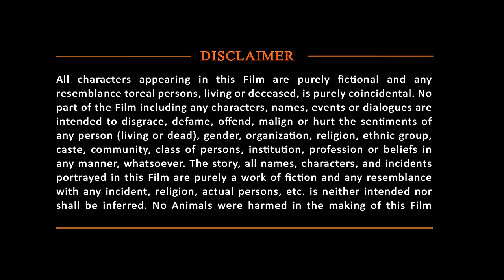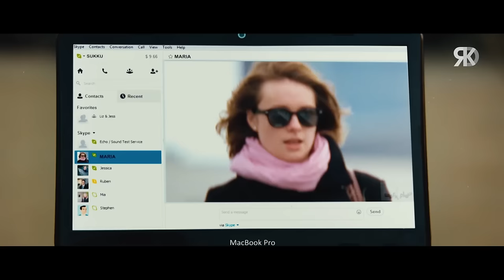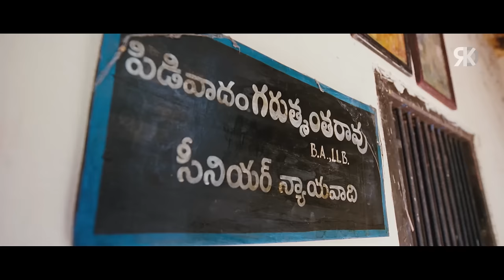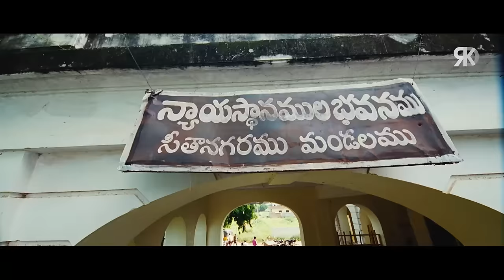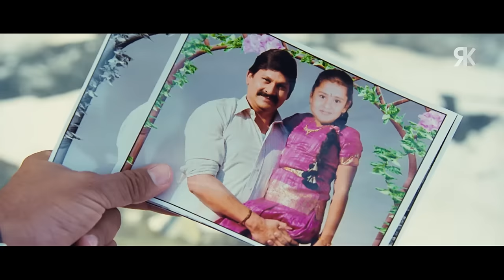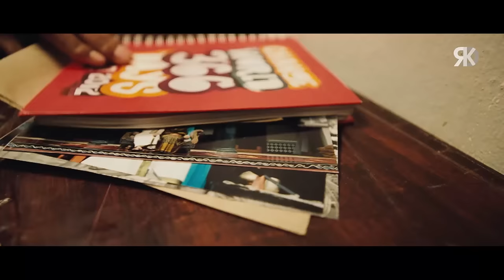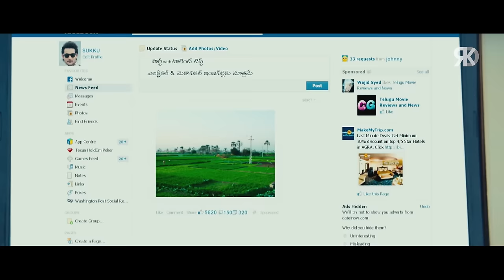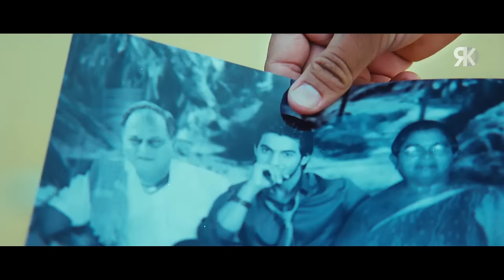Khudgarz | Aadi Sai Kumar & Nisha Aggarwal Superhit South Action Hindi Dubbed Movie | Brahmanandam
Here's presenting "Mr. Sukumar" Blockbuster South Indian Hindi Dubbed Movie, starring Aadi Sai Kumar, Nisha Aggarwal, Brahmanandam, Bhavana Ruparel, Ajay & others. Directed by G. Ashok.

Movie (Hindi Dubbed):- Mr. Sukumar
Original Movie:- Sukumarudu In Telugu
StarCast:- Aadi, Nisha Aggarwal, Brahmanandam, Bhavana Ruparel, Ajay
Producer: K. Venu Gopal, K.V.V. Satyanarayana
Director:- G. Ashok